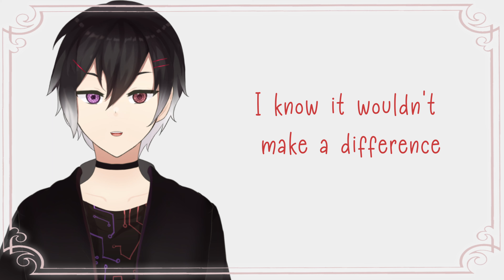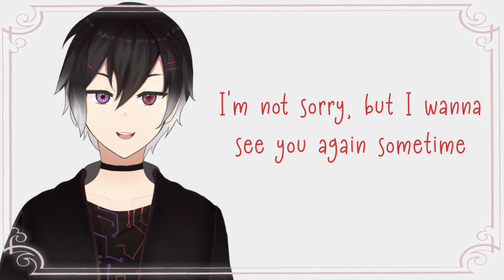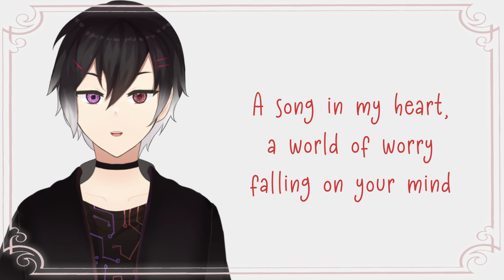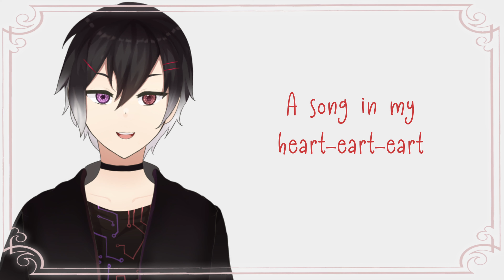【Drum Cover + Lyrics】 Live Again - Mori Calliope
The more I listened to “Live Again” by Mori Calliope, the more I thought to myself: “Man, this song would be even more perfect with even more drums”.

So is it perfect? Did I nail it? Haha, nothing’s ever perfect, but I really enjoyed making this cover and I gave it my best!

I recorded this drum track with my Roland TD-17KV electronic drum kit and mixed it with Pro Tools First. No quantization was used in this project (as you can probably tell at some parts!). I tried my best to play it how I would live, so I hope you enjoy my take on this drum cover! I aspire to release even higher quality covers in the future, so I hope you'll stay around to support me :)